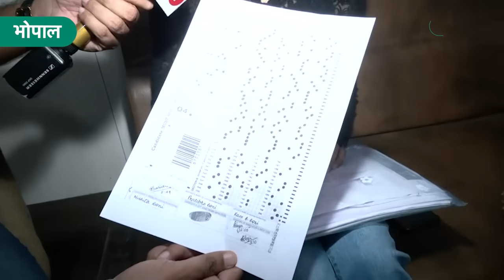NEET Result के खिलाफ Jabalpur High Court में याचिका दायर,अभ्यर्थी निशिता ने NTA पर लगाए गंभीर आरोप!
NEET UG Result 2024 पर लगातार सवाल खड़े हो रहे हैं.छात्रों ने परीक्षा में गड़बड़ी के आरोप लगाएं हैं. इसी कड़ी में शनिवार को Bhopal में NSUI ने भी प्रदर्शन किया. वहीं कई अभ्यर्थियों ने परीक्षा एजेंसी NTA पर भी सवाल खड़े किए है. देखें रिपोर्ट.